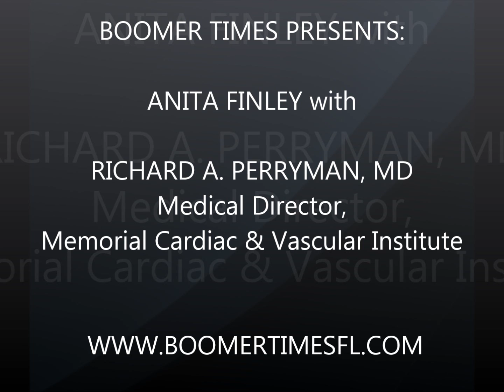BOOMER TIMES PRESENTS:ANITA FINLEY w/ RICHARD A.PERRYMAN, MD Medical Dir. Memorial Cardiac&Vascular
RICHARD A. PERRYMAN, MD
Medical Director, Memorial Cardiac & Vascular Institute

Currently serving as the Medical Director of the Memorial Cardiac and Vascular Institute at Memorial Healthcare System.
He is also a pediatric and adult cardiac surgeon specializing in congenital heart surgery.

Office: 1150 North 35th Ave.
Ste. 440

AIRED on WSBR 740AM on 031619